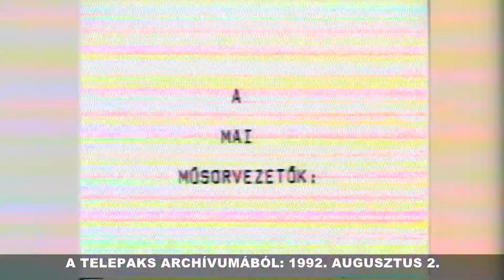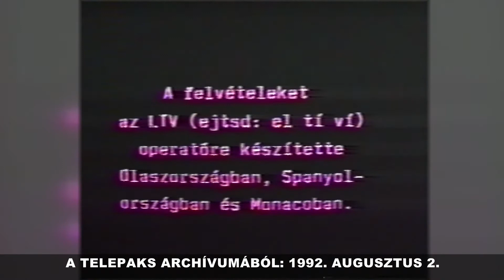A Telepaks Archívumából - 2018.05.11.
Paks elmúlt 26 évének történetét őrizzük a Telepaks Médiacentrum archívumában, mely a legnagyobb mozgóképes kordokumentum tár a térségben. 1992-től válogatunk magazinjainkból új műsorunkban, mely ezentúl heti rendszerességgel jelentkezik péntekenként, 21 óra 20 perctől.